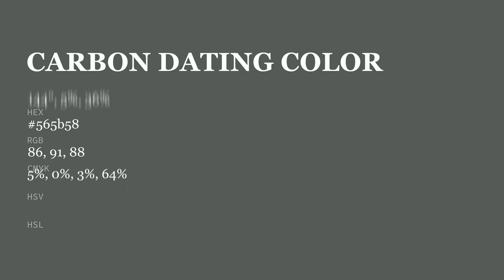Carbon Dating color 565b58 hex color - Grey color - Warm color 565b58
What color is Carbon Dating ? 565b58 hex color - Grey color - Warm color 565b58

Hex 565b58 Color Code is also known as Carbon Dating color.